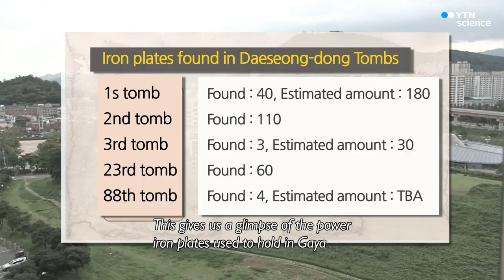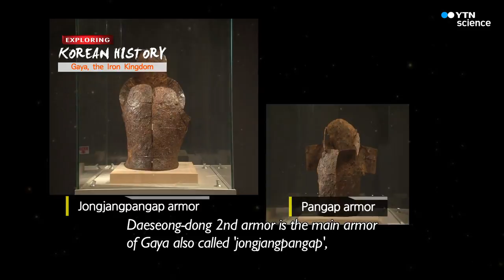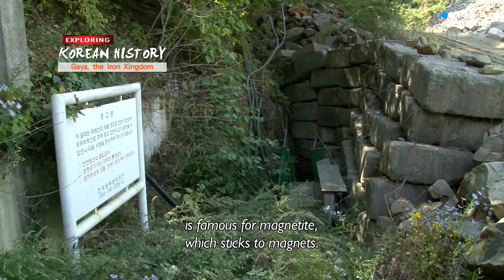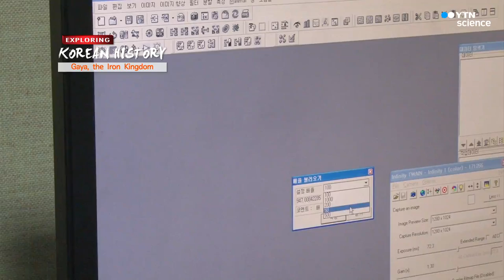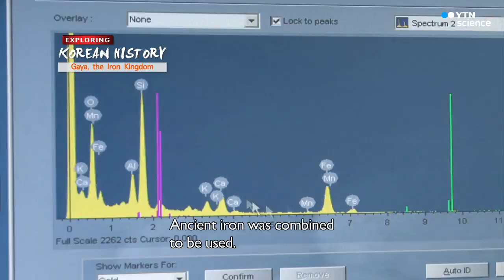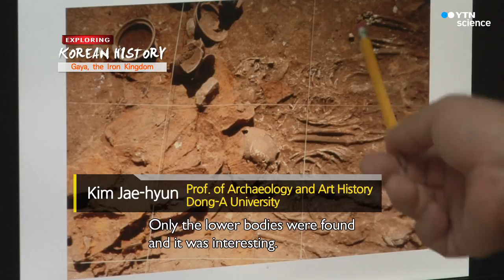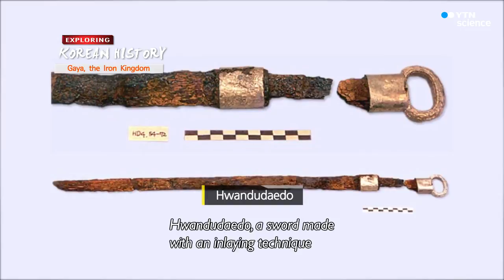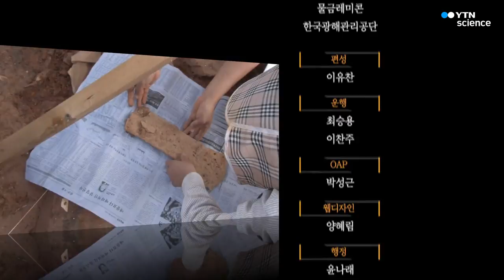[Exploring Korean History] 01 Gaya, The Iron Kingdom (with Eng sub)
Exploring Korean History season 1, episode 1
Gaya, The Iron Kingdom - The Secret Behind The Daeseong-dong Tombs (철의 왕국 가야)

A glimpse of Ancient Korea through a closer look at historical objects and cultural heritage, Exploring Korean History serves as a virtual museum that showcases important historical artifacts of Korea, inventions and traditions that live on to this day. In each episode, artisans and experts alike talk in detail about the origin and relevance of each historical or cultural item. Using a scientific approach, they also discover new information that explain mysterious circumstances surrounding these remnants of history.